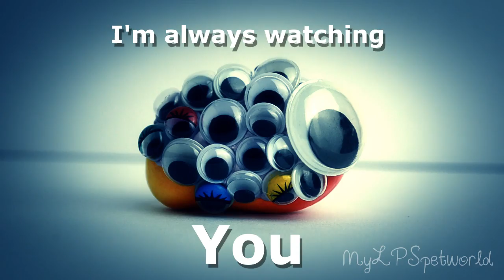LPS: Mango Commercial! (The Go-Man)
I haven't done a skit like this in so long, so I hope you guys enjoy this commercial for the Go-Man! :D

If you want to keep up to date with what I do, check out my FACEBOOK page!

I have permission to use the music in this video!